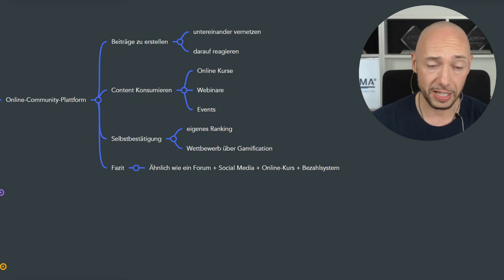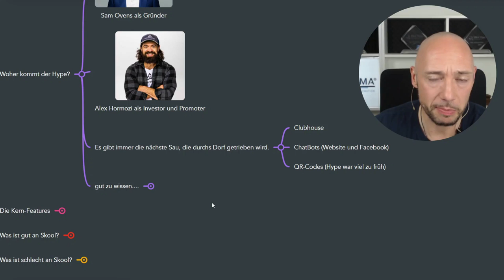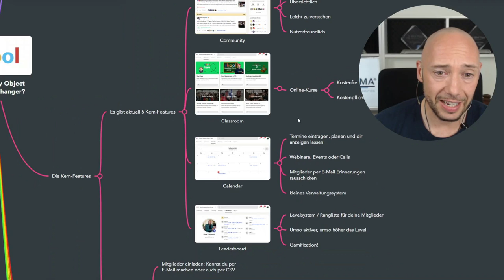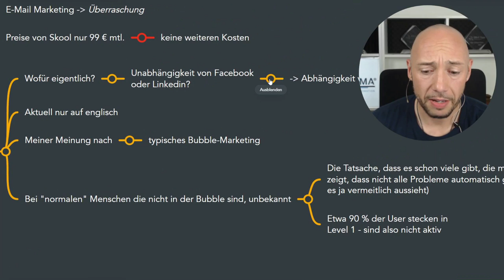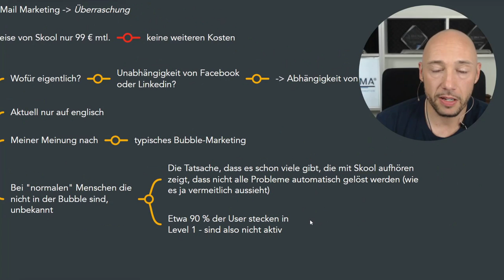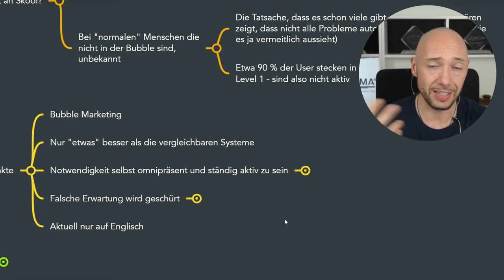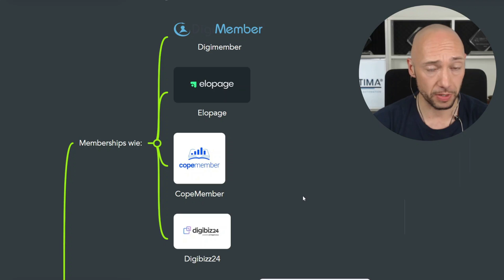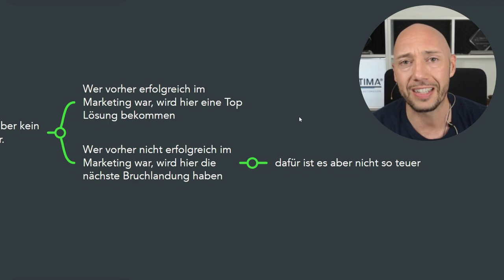Ist Skool wirklich der nächste Megatrend oder ein Reinfall?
Skool im Test: Der nächste Megatrend oder nur ein Hype?

In der sich ständig weiterentwickelnden Welt des Online-Marketings tauchen immer wieder neue Tools und Plattformen auf, die versprechen, das nächste große Ding zu sein. Eines dieser Tools, das in letzter Zeit für Aufsehen gesorgt hat, ist Skool. Aber ist Skool wirklich der Gamechanger, als der es angepriesen wird, oder handelt es sich nur um einen vorübergehenden Hype? In diesem umfassenden Video bekommst du alle Antworten.

Was ist Skool?
Skool ist eine Online-Community-Plattform, die verschiedene Funktionen in sich vereint.

Im Kern bietet Skool:
- Community-Funktion ähnlich sozialer Netzwerke
- Bereich für Online-Kurse und Webinare
- Kalendersystem
- Gamification mit Leaderboards
- E-Mail-Marketing-Funktionen

Die Plattform richtet sich vor allem an Coaches, Berater, Trainer und Experten, die ihr Wissen monetarisieren möchten. Skool verspricht, eine All-in-One-Lösung für Community-Building, Wissensvermittlung und Kundenbindung zu sein.

Warum der Hype um Skool?
Der aktuelle Hype um Skool lässt sich auf mehrere Faktoren zurückführen:

Prominente Unterstützer: Mit Sam Ovens und Alex Hormozi stehen zwei bekannte Größen des Online-Marketings hinter Skool.
All-in-One-Lösung: Die Kombination verschiedener Funktionen in einer Plattform klingt für viele verlockend.

Die Vorteile von Skool
Benutzerfreundlichkeit: Die Plattform ist übersichtlich gestaltet und einfach zu bedienen.
Integrierte Funktionen: Community, Kurse, Kalender und E-Mail-Marketing sind in einer Plattform vereint.
Gamification: Das Leaderboard-System kann die Nutzeraktivität fördern.
Faire Preisgestaltung: Mit 99€ pro Monat ist Skool für viele Unternehmer erschwinglich.
Flexibilität: Kostenlose und kostenpflichtige Inhalte können problemlos kombiniert werden.

Die Kern-Features von Skool
Community-Bereich: Ähnlich wie bei sozialen Netzwerken können Nutzer Beiträge erstellen und interagieren.
Online-Kurse: Ein strukturierter Bereich für Lernmaterialien und Webinare.
Integrierter Kalender: Zur Planung und Verwaltung von Events und Terminen.
Leaderboard: Ein Gamification-Element zur Steigerung der Nutzeraktivität.
E-Mail-Marketing: Automatisierte E-Mail-Kommunikation mit Community-Mitgliedern.

Nachteile und Kritikpunkte
Sprachbarriere: Aktuell ist Skool nur auf Englisch verfügbar, was den Einsatz im deutschsprachigen Raum erschwert.
"Bubble Marketing": Die Plattform scheint vor allem von Online-Marketern für Online-Marketer zu sein.
Notwendigkeit ständiger Präsenz: Um eine aktive Community zu erhalten, ist kontinuierlicher Content-Input nötig.
Keine Garantie für Erfolg: Skool ersetzt weder ein gutes Angebot noch effektives Marketing oder Vertriebskompetenz.
Geringe Bekanntheit außerhalb der Marketing-Szene: Die breite Masse kennt Skool (noch) nicht.

Alternativen zu Skool
Es gibt bereits etablierte Alternativen, die ähnliche Funktionen bieten:

- Facebook-Gruppen: Weit verbreitet und kostenlos nutzbar.
- LinkedIn-Gruppen: Ideal für B2B-Kontexte.
- Membership-Systeme: Tools wie Mentor-Tools bieten ähnliche Funktionalitäten.
- WhatsApp- oder Telegram-Gruppen: Für direktere und schnellere Kommunikation.
Discord: Besonders beliebt in tech-affinen Communities.

Fazit: Ist Skool der nächste Megatrend?
Skool ist zweifellos ein interessantes Tool mit einigen innovativen Funktionen. Für Unternehmer und Experten, die bereits erfolgreich im Online-Marketing sind und eine englischsprachige Zielgruppe haben, kann Skool eine attraktive Plattform sein, um ihre Community-Building-Strategien zu optimieren.
Allerdings ist Skool kein Wundermittel. Es ersetzt weder ein überzeugendes Angebot noch grundlegende Marketing- und Vertriebskompetenzen. Der Erfolg mit Skool hängt maßgeblich davon ab, wie gut man die Plattform in seine bestehende Strategie integrieren kann und wie viel Zeit und Ressourcen man in den Aufbau und die Pflege der Community investiert.
Für den deutschsprachigen Raum bleibt abzuwarten, ob und wann eine lokalisierte Version verfügbar sein wird. Bis dahin könnten etablierte Plattformen wie Facebook oder LinkedIn für viele die bessere Wahl sein.
Letztendlich ist Skool ein weiteres Werkzeug im Arsenal des modernen Online-Marketings. Ob es sich zum Megatrend entwickelt oder ein Nischenprodukt bleibt, wird die Zeit zeigen. Für interessierte Unternehmer kann es sich lohnen, Skool zu testen und seine Möglichkeiten zu erkunden – immer mit dem Bewusstsein, dass es kein Ersatz für eine solide Geschäftsstrategie und echten Mehrwert für die Zielgruppe ist.

00:00 Intro
00:55 Was ist Skool wirklich?
02:22 Woher kommt der Hype
07:30 Kern-Funktionen
10:46 Coole Features
11:31 Was ist gut an Skool?
13:14 Was ist schlecht an Skool?
19:48 Meine Kritik an Skool
24:55 Die Alternativen zu Skool
26:33 Mein Fazit